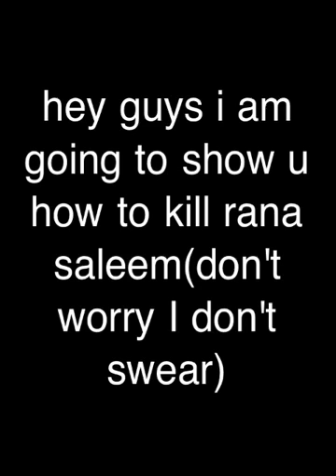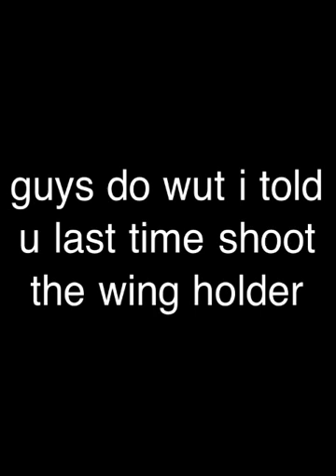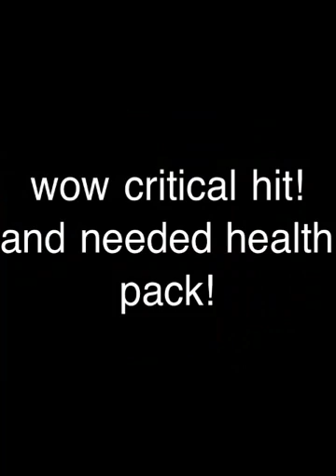Frontline commando how to kill rana saleem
It's like shabazz but a lot harder